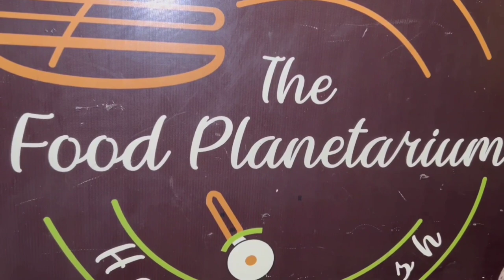Ab burgers Bunwao Apni Marzi se | The Food planetarium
ab karachi me pehli bar burger bunwaye apni marzi se.

The Food Planetarium
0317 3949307